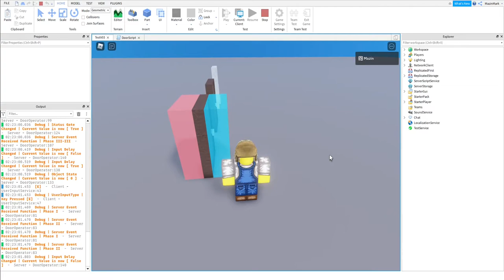Mark IT | Development 2: Doors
If only they were simple.